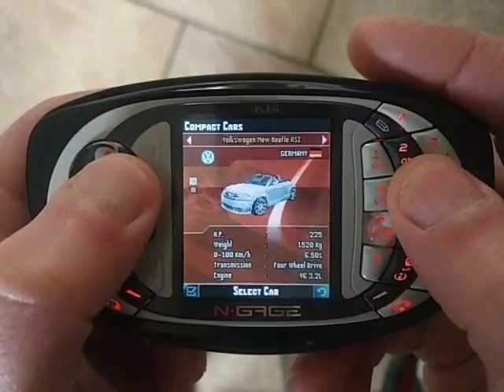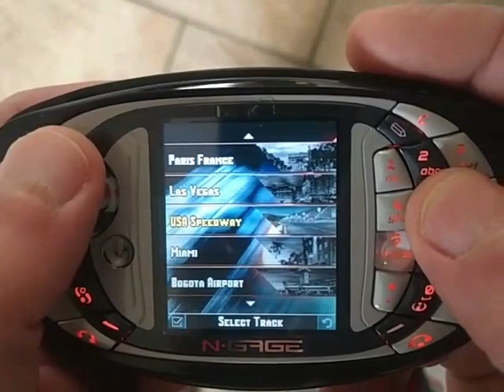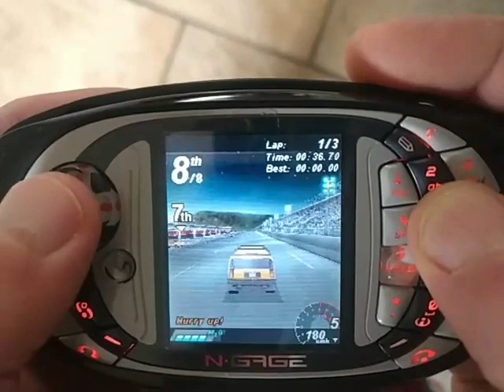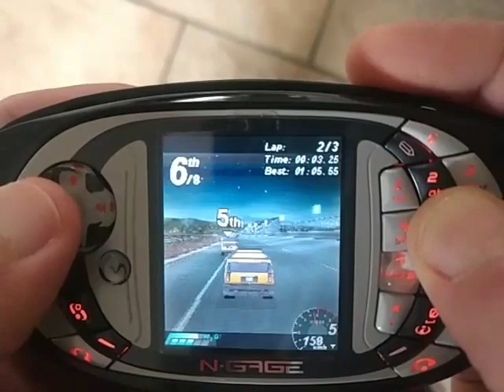Asphalt: Urban GT (1.5.3) running on Nokia N-Gage IC (unreleased)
Asphalt: Urban GT (1.5.3) running on my Nokia N-Gage IC B1 prototype. This is an updated version of the game, which is still branded "N-Gage" (see credits shown) but was never released for it. It only runs on S60v2.1 devices like the (unreleased) N-Gage IC.

(Sorry, for whatever reason, audio got not recorded.)